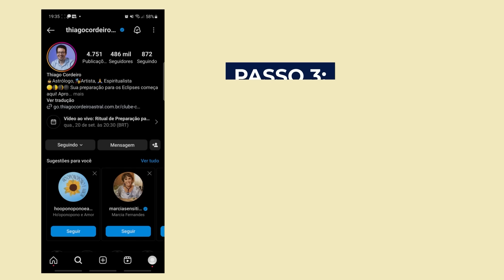MEDITAÇÃO PARA ENERGIA SEXUAL - DESBLOQUEIE SEU CHAKRA SEXUAL! | MEDITAÇÕES ESSENCIAIS [DIA 23]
Você deseja explorar o poder transformador da meditação e desbloquear um mundo de bem-estar e paz interior? Então, você precisa mergulhar na nova série de Thiago Cordeiro, as Meditações Essenciais.

O objetivo é, ao longo de várias sessões, conduzir você por uma jornada de autoconhecimento e harmonia, ajudando-o a se alinhar com as energias positivas do universo. Você aprenderá como a meditação pode fortalecer sua conexão com o seu eu interior, trazendo clareza mental, equilíbrio emocional e rejuvenescimento espiritual.

Descubra como diferentes práticas de meditação podem enriquecer sua vida, oferecendo soluções práticas para desafios cotidianos, desde aliviar o estresse até atrair prosperidade e alegria.

Assista aos vídeos e permita-se mergulhar nessa experiência transformadora, que permitirá que você se conecte com sua verdadeira essência e propósitos de vida.